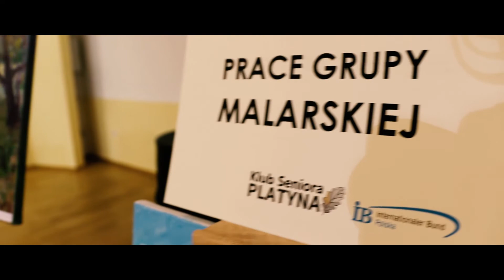Kazimiera Krzysztofik - laureatka Barw Wolontariatu 2017 w województwie śląskim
Kazimiera Krzysztofik - aktywna seniorka - laureatka I miejsca w konkursie na Wolontariuszy Roku Barwy Wolontariatu 2017 w województwie śląskim (kategoria indywidualna).